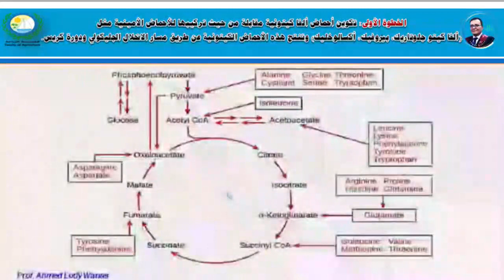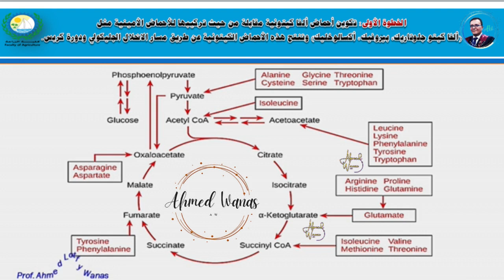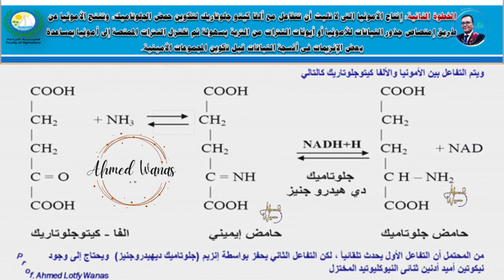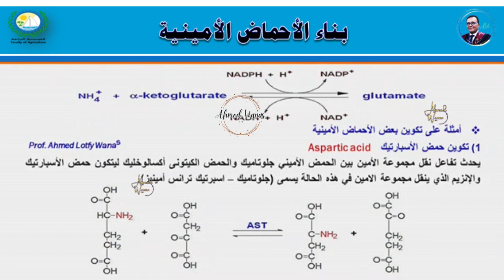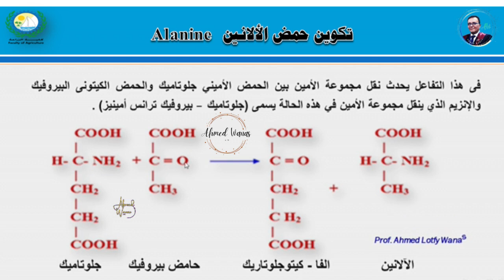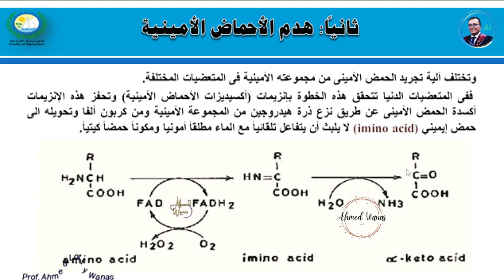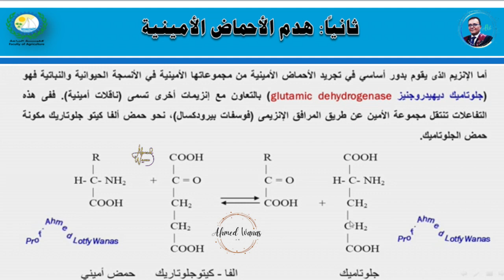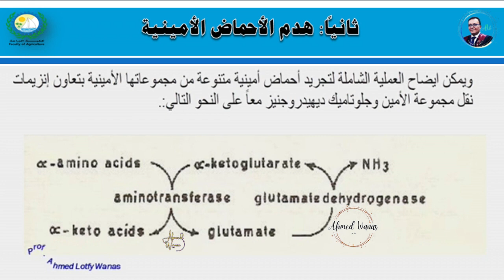م5 ج2 أيض_الأحماض_الأمينية (البناء والهدم)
الجزء الثانى من المحاضرة الخامسة ويتضمن شرح لأليات بناء_الأحماض_الأمينية بأسلوب بسيط مع التوضيح بأمثلة ثم الانتقال لشرح ألية_هدم_الأحماض_الأمينية فى الكائنات البدائية وفى النباتات الراقية مع التوضيح بأمثلة.
.تابع الفيديو